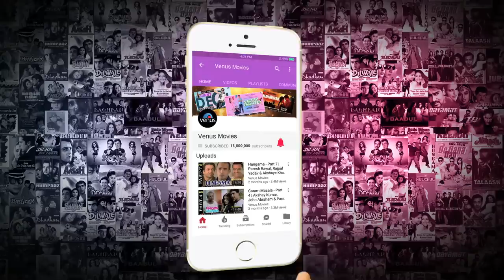Darbhanga Express Official Trailer | Hindi Trailer | Mohan Joshi | Kiran Kumar | Rajesh Puri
Film: Darbhanga Express
Starcast: Mohan Joshi, Kiran Kumar, Rajesh Puri, Tej Sapru, & Pushpendra
Music Director: Ram Laxman &  Saurabh Mukherjee
Director: Pushpinder
Producer: Kailash Chandra Katrolia
Banner: Bundel Khand Film

Also You Can:
'LIKE' us on Facebook: